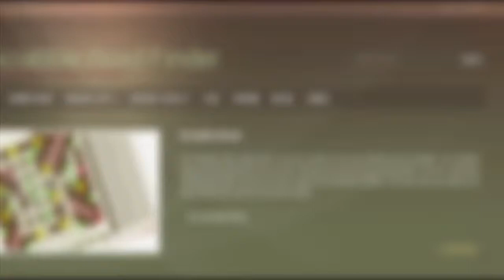6 letter words with J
Scrabble word list. 6 letter words with J : ABJECT, ABJURE, ACAJOU, ADJIGO, ADJOIN, ADJURE, ADJUST, AJIVAS, AJOWAN, AJUGAS, ...